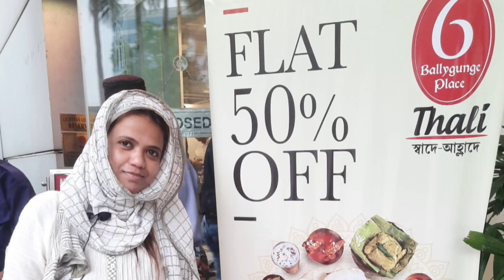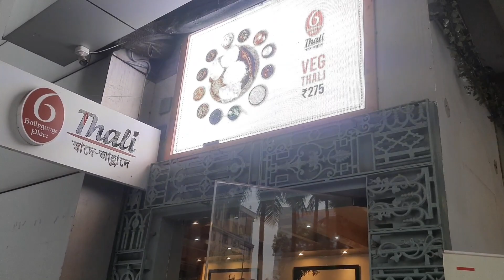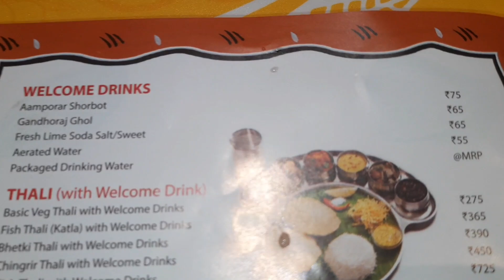6 Ballygunje Place Newly Open Topsia More|| Tangra bypass